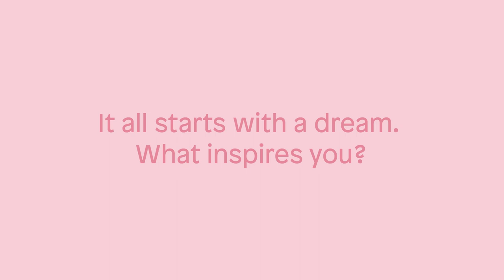Meet DJ Amrit Sidhu and Get Ready to Dream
Discover what makes Amrit part of the creators and movers of this
generation that dream big, share their art with the world, and inspire their communities.